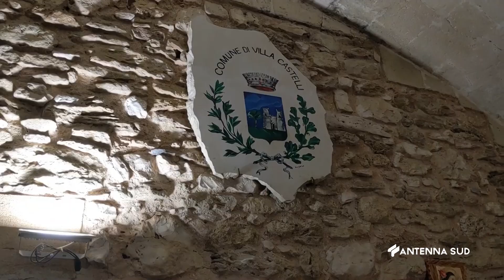01 Dicembre 2022 Villa Castelli BR Soprale multe, sotto i rifiuti